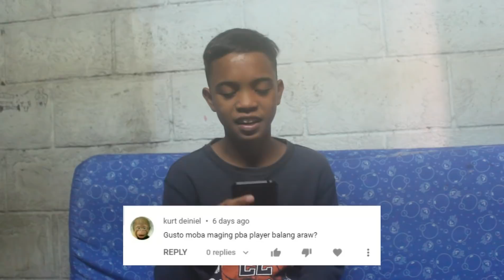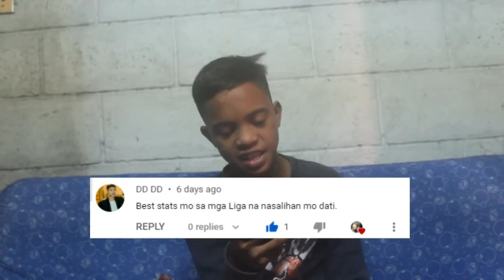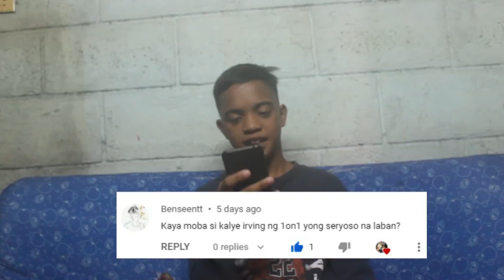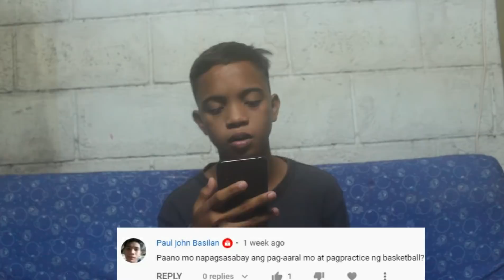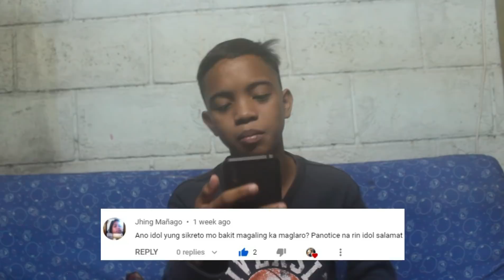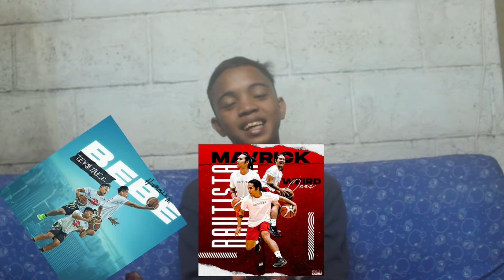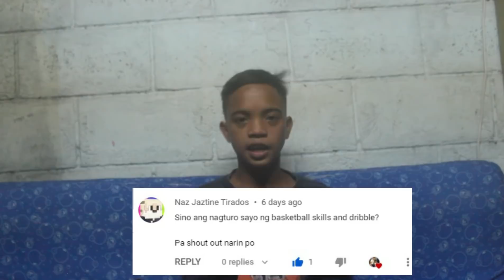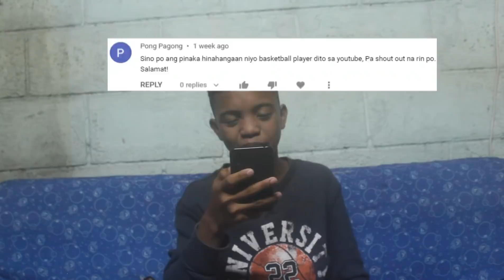SAGOT SA MGA INYONG KATANUNGAN // MGA GUSTO KONG MAKA COLLAB?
Nagpost ako saaking youtube community ng kung anong mga tanong ang gusto niyong itanong saakin eto na ang aking sagot sa inyong mga tanong mga KA-SPLASH, kung nagustuhan niyo itong video na ito wag niyo kalimutan mag like, comment, share and kung bago ka palang dito saakin yt channel huwag mo kalimutang mag subscribe mga KA-SPLASH peace.